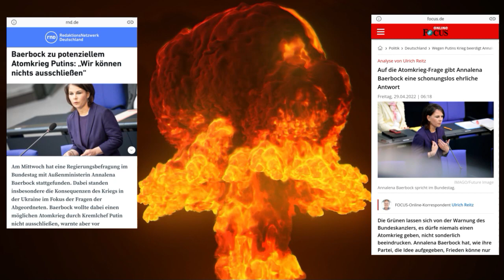ES ESKALIERT! BAERBOCK gesteht UNFASSBARES!